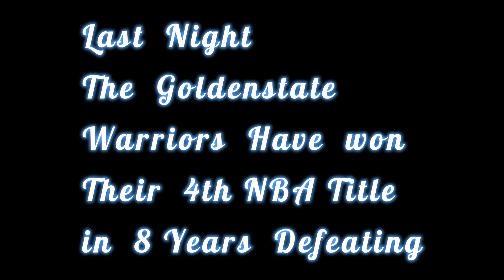Fresno News Plus Sports 6-17-22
Fresno  News  Plus  Sports